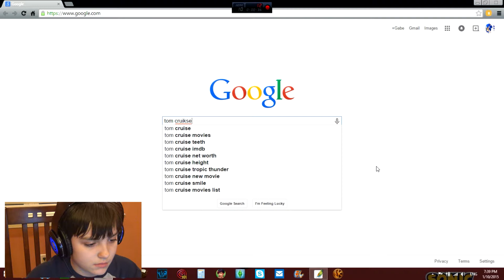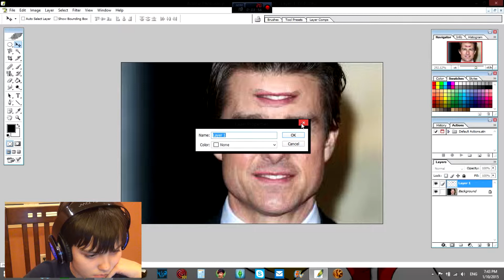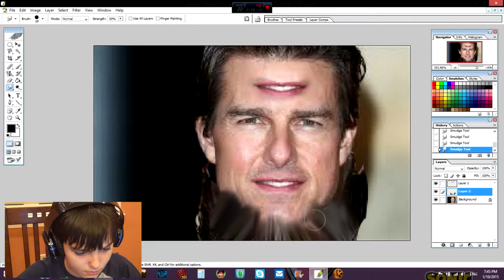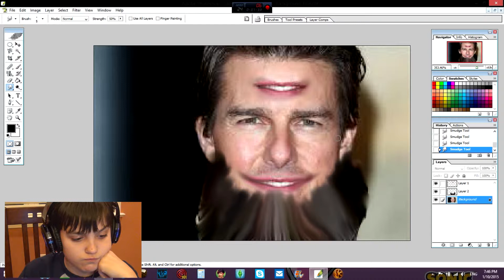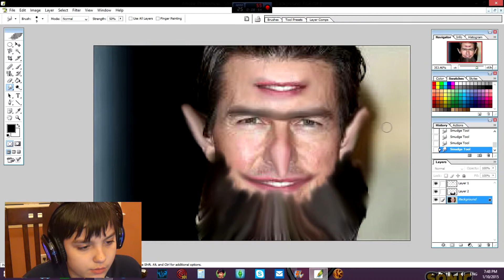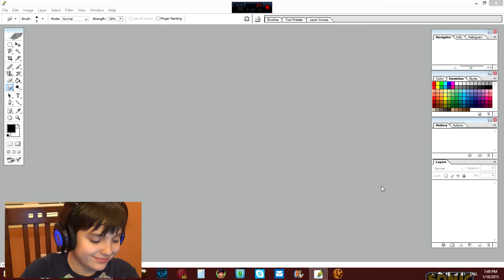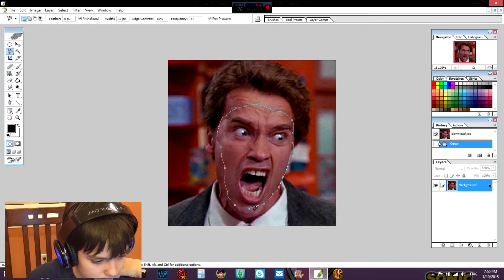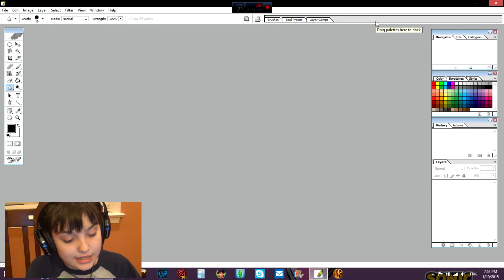PHOTASHAP!!! - Photoshop - [1]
Welcome to the series where people will be photoshoped!